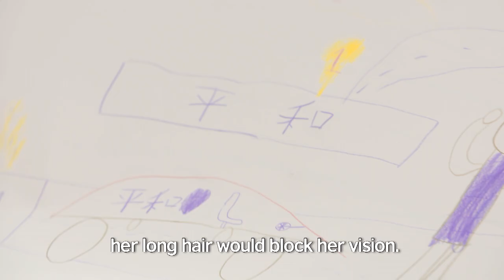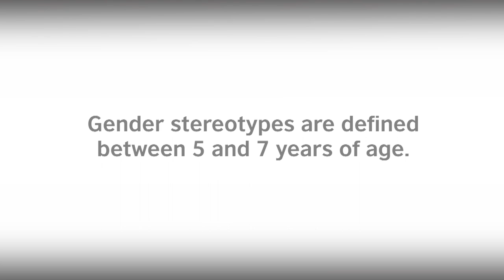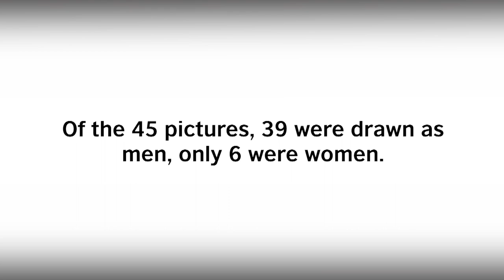What does a surgeon look like? | Inspiring Women China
What does a surgeon look like? Or a racecar driver?  Inspiring Women is about breaking down career stereotypes and encouraging young girls and women in China to raise their aspirations.

With thanks to Carmen Cao, Dr. Zhao Xiufang, Beth Bai, and the Shanghai Pinghe Bilingual School. Original concept by Education and Employers.